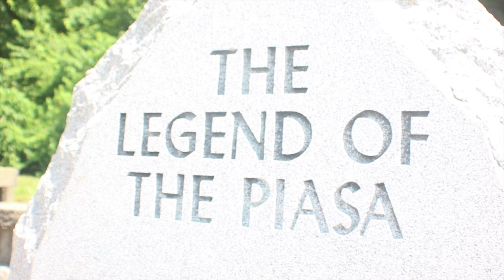The Secrets of the Piasa Bird - An American Legend Indian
The Piasa Bird is a local legend in the river bend area of Illinois. The first record of the beast dates back to 1673. Father Jacques Marquette, while recording his journey down the Mississippi River with Louis Joliet. Described the "Piasa" as a birdlike monster painted high on the bluffs along the Mississippi River, where the city of Alton, Illinois now stands.

According to the journey log, the Piasa "was as large as a cow with horns like a deer, red eyes, a beard like a tiger's, a face like a man. The body was covered with green, red and black scales and a tail so long it passed around the body, over the head, and between the legs."

The creature was given its name by the Illini Indians, "The Piasa", meaning a bird that devours men.

There are many legends regarding its origin. Somewhere the creature dies, others where the beast still stalks in caves. In this video I cover the more popular telling:

Many moons ago, there existed a birdlike creature of such great size, he could carry off a full-grown deer in his talons. His taste, however, was for human flesh. In fact, hundreds of warriors attempted to destroy the Piasa and failed. Whole villages were destroyed and fear spread throughout the Illini tribe.

At this time Ouatoga separated himself from his tribe, fasted in solitude for an entire moon and prayed to the Great Spirit to protect his people from the Piasa...